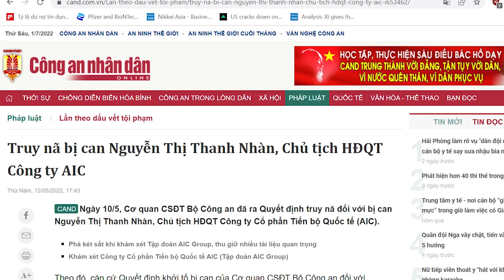Sóng ngầm Bộ Quốc Phòng: Lương Cường đang chiến Phan Văn Giang. Phạm Ngọc Hùng phe ai?